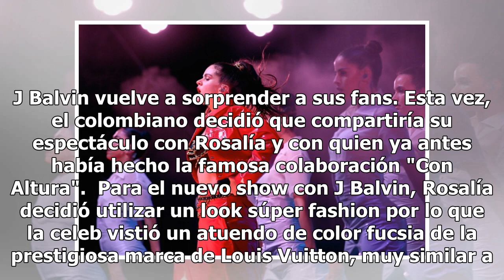J Balvin y Rosalía comparten escenario en Coachella 2019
J Balvin vuelve a sorprender a sus fans. Esta vez, el colombiano decidió que compartiría su espectáculo con Rosalía y con quien ya antes había hecho la famosa colaboración "Con Altura".  Para el nuevo show con J Balvin, Rosalía decidió utilizar un look súper fashion por lo que la celeb vistió un atu...